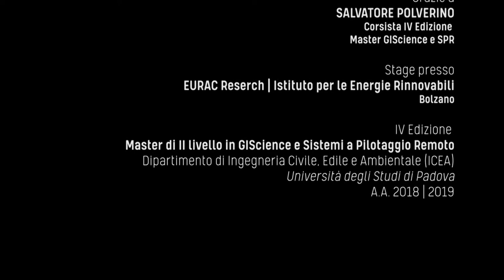Voci dal Master e dagli stage | Salvatore Polverino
Salvatore Polverino, corsista della IV edizione del Master in GIScience e Sistemi a Pilotaggio Remoto dell'Università di Padova, racconta perchè ha deciso di iscriversi al Master e la sua esperienza di stage presso l'istituto di ricerca EURAC di Bolzano.

Master di II livello in GIScience e Sistemi a Pilotaggio Remoto